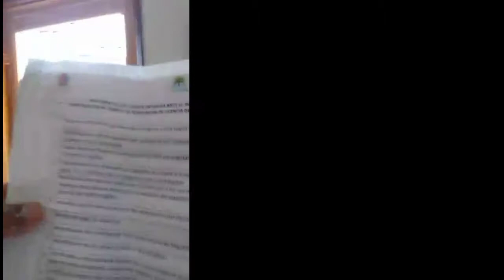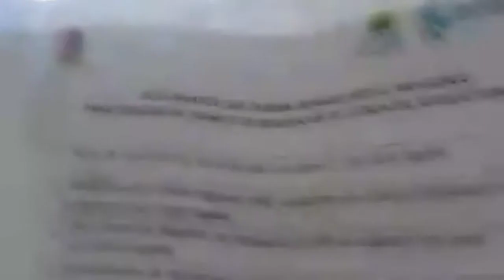"Ley de Movilidad” la traición de CJ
La banda tv, Pink & Black productions y AlEstiloChetuBien
Presentan

La Neta, nO¡ Igual & $!